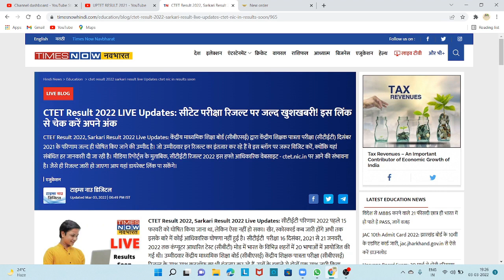ctet result||ctet result 2022||ctet result 2022 kab aayega||ctet result 2021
ctet result 2022 date check ctet nic in marksheet
ctet results date 2021
ctet result declared date 2021
ctet result declaration date
ctet result percentage 2021
ctet result sep 2014
ctet december 2019 results
ctet result 2022 15 february
ctet 2019 july result
ctet january 2019 result